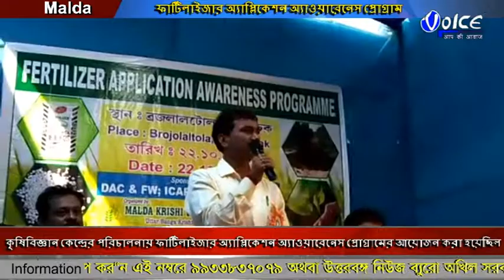কৃষিবিজ্ঞান কেন্দ্রের পরিচালনায় ফার্টিলাইজার অ্যাপ্লিকেশন অ্যাওয়ারেনেস প্রোগ্রামের আয়োজন